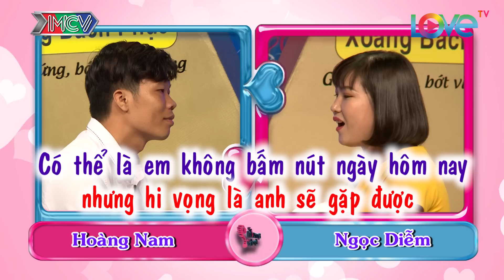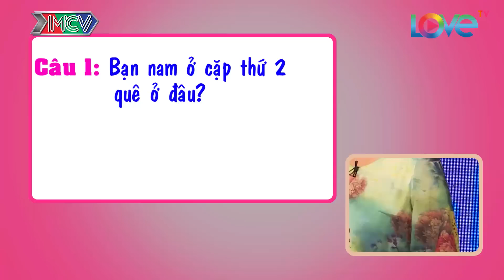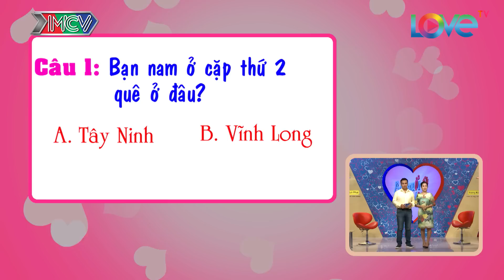Bạn muốn hẹn hò hay nhất #182 | Cô gái thẳng thắn từ chối hẹn hò chàng trai trước khi bấm nút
Cô gái thẳng thắn từ chối hẹn hò chàng trai trước khi bấm nút | Hoàng Nam - Ngọc Diễm | BMHH 258

Nội dung: Hoàng Nam - Ngọc Diễm là cặp đôi gây tiếc nuối cho khán giả xem đài khi cả 2 cùng không bấm nút chọn đối phương. Đặc biệt, sự lựa chọn không bấm nút này được cô gái chia sẻ thẳng thắn ngay sau 2 phút vén màn để gặp mặt nhau.

- Cú pháp tìm nhanh: ban muon hen ho, bạn muốn hẹn hò, BMHH 258, ban muon hen ho tap 258, ban muon hen ho 258, BMHH, bạn muốn hẹn hò tập 258, ban muon hen ho tap 258, bmhh, bmhh #258,

🔔 KHUNG GIỜ PHÁT SÓNG: Hàng tuần vẫn có 2 tập với 4 cặp đôi khác nhau.
+ Kênh HTV7: 15H20 Chủ Nhật & 22H45 Thứ Hai.
+ MCV Media : 15H30 Chủ Nhật & 23H00 Thứ Hai.